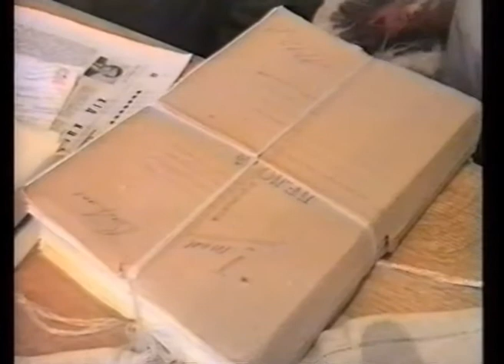Чендей та Шмайда